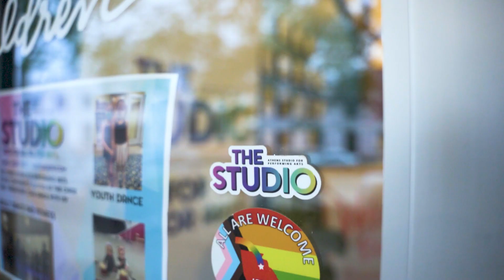The Studio Promo, 2022 (Athens, GA)